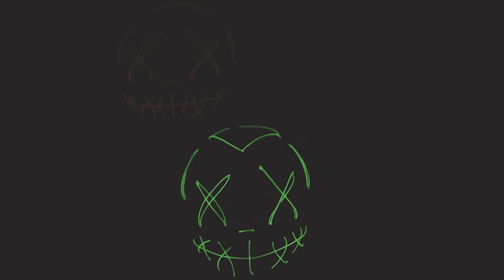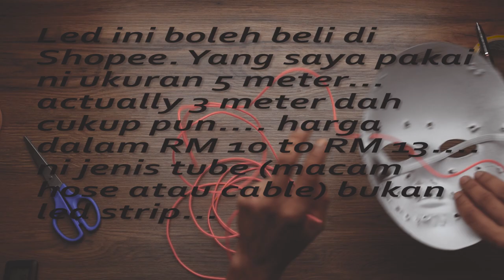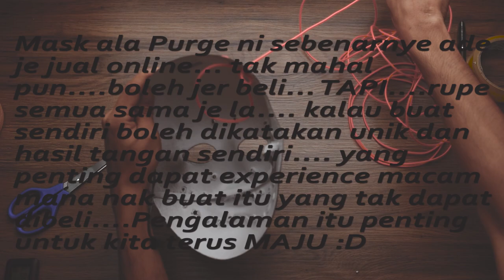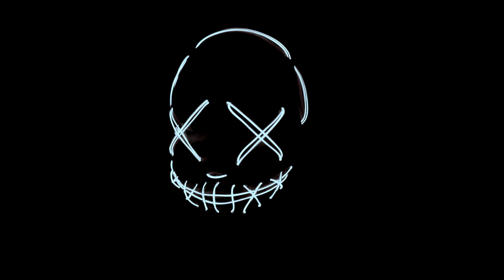Easy DIY Led light mask (PURGE inspired)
Easy to follow tutorial in making your own led light mask. Great prop for Halloween parties or costume, Photo shoot, video making.

We have unisex Tees and kids tees! Mugs! Wall Canvas! Canvas Bags!

All the gears that i use:
Laptop setup
Sound System
Samsung T420 150W 2.1ch Soundbar with Wired Subwoofer HWT420
Nikon 80-200mm F2.8 ED - No Longer available in market